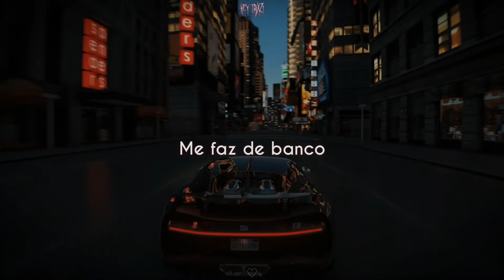L7nnon; perdição [tradução•legendado]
este vídeo tem como objetivo promover.  se você quiser que algo seja removido, entre em contato comigo